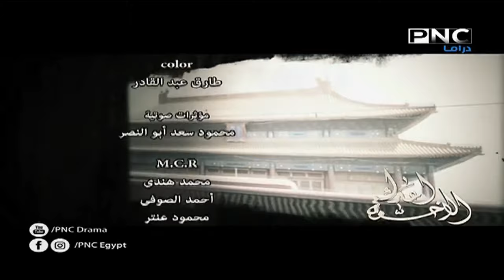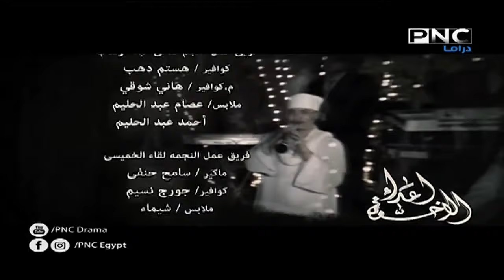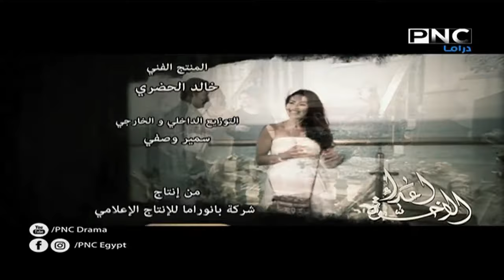مسلسل الأخوة أعداء | بطولة ياسر جلال - فتحي عبد الوهاب - أحمد رزق | الحلقة 23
يتناول المسلسل قضية الفساد في مصر في مرحلة ما قبل الثورة وذلك من خلال إلقاء الضوء على حياة واحد من رجال الأعمال ذوي النفوذ والسلطة، وصلته برجال الدولة.

ﺗﺄﻟﻴﻒ: شريف حلمي (قصة وسيناريو وحوار )
طاقم العمل: صلاح السعدني  ياسر جلال  فتحي عبدالوهاب  لقاء الخميسي  أحمد رزق  دينا فؤاد